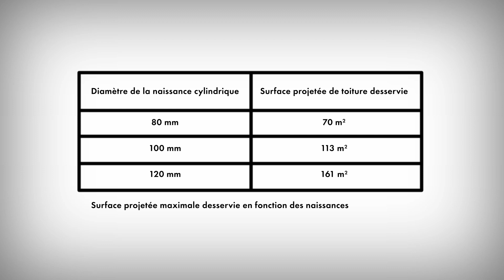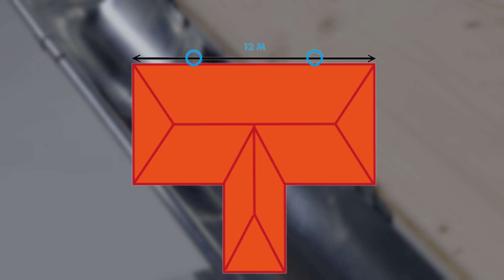Gouttière pendante demi-ronde - tutoriel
Retrouvez les étapes et les bonnes pratiques pour l'installation d'une gouttière pendante demi-ronde en zinc RHEINZINK ainsi que de ses accessoires les plus courants : talons, naissances, équerres, joint de dilatation, protection de gouttière, crapaudine.